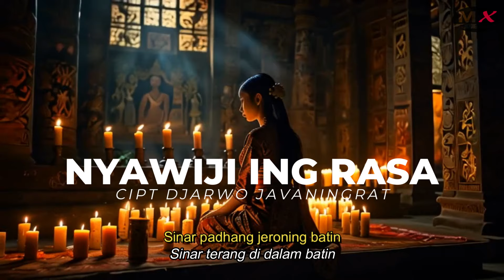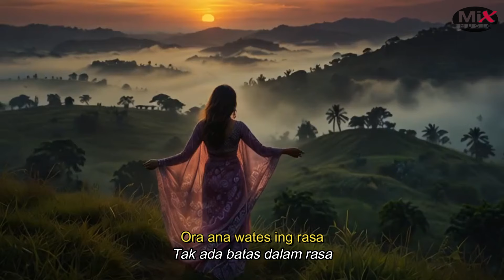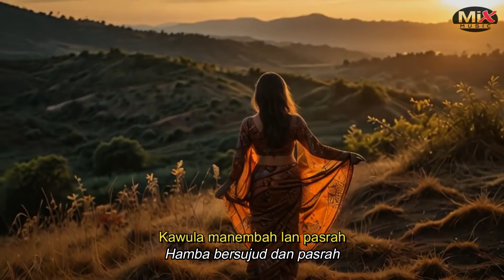NYAWIJI ING RASA - JAVANINGRAT OFFICIAL - JAWA ORKESTRA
Lagu ini adalah kidung spiritual yang menggambarkan bahwa hubungan manusia dengan Tuhan adalah hal yang tak terpisahkan dan tak terbatas oleh dosa atau waktu. Syairnya menghadirkan perasaan damai, penyerahan diri, dan kebesaran Tuhan yang selalu hadir dalam setiap aspek kehidupan manusia.

JUDUL : NYAWIJI ING RASA
Cipt : Djarwo Javaningrat

LIRIK
[VERSE 1]
Sinar padhang jeroning batin,
Rasa suci  kang nyawiji,
Kawulo lan Gusti,
Tan keno kapisah,
Manunggaling ati lan jiwo.

[verse 2]
Sayup angin semilir,
Ngembus jeroning ati,
Suworo rahsa kang lirih,
Gusti mangayubagyo,
Nyawiji ing ciptaning kawulo.

[Chorus]
Ora ana bates ing rasa,
Ora ana pager dosa,
Manungsa jumeneng mulya,
Kawula dadi Gusti,
Gusti dadi kawula sejati.

[Bridge]
Ya Allah Gusti ingkang suci,
Siji ora owah lan gingsir,
Kang gesang ing salawase,
Kawula manembah lan pasrah,

hooo... hooo.. hoooo